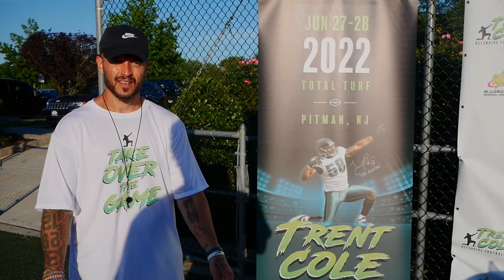Kim Stewart and Jesse Wines interview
Mal Davis interviews Kim Stewart of ProVantage Solutions and Jesse Wines